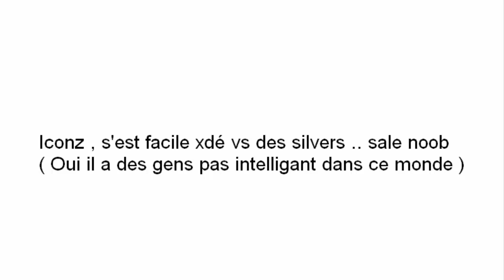[CS:GO] StatTrak™ AWP | Corticera & USP-S Orion - de_mirage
Depuis certain temps les gens me disse iconz s'est facile jouez contre des silvers... Aujourd'hui j'ai pris mon tout premier compte quand j'ai commencer cs:go il a de cela très longtemps , & J'ai eux envie de démarrer un match avec mon ami Silver juen nous avons finalement Affronté des assez au niveau j'ai eux une partie bien. Si vous regardez les score de l'équipe nous somme tous très prêt les un des autres. Alors voila, Dédicasse au gens qui n'arretait pas de m'insulté et tout Bissous mes ami(e)s !

Follow Moi sur Twitter : @IconZQc
Follow Mon Steam : IconZ87
Follow Mon Skype : live:iconz87